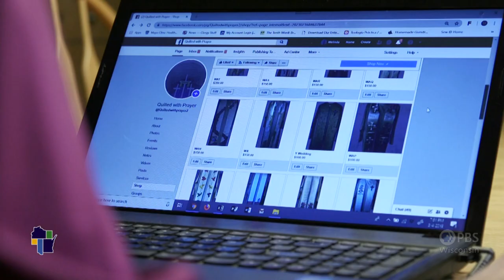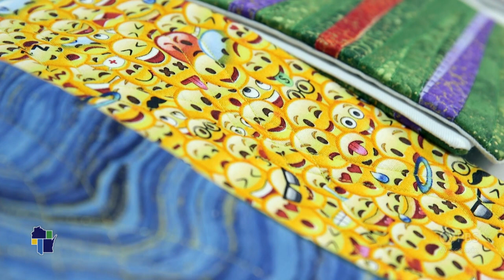Wisconsin Life | Clergy Cloth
Melinda Halom is a part-time pastor and a part-time seamstress who turned her passion into a hobby called “Quilting with Prayer.” She found a niche with her need to stitch and it’s getting her recognized around the world. She creates stoles for all seasons and all reasons.